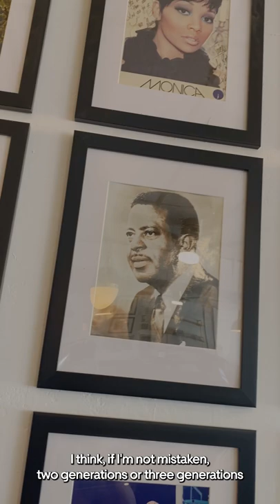One Minute With Busy Bee Cafe | Uber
Everyone’s buzzing about the Busy Bee Cafe 😋 Established in 1947, this Atlanta staple is home to the best fried 🍗 in the city — thanks to current owner and latest James Beard Award honoree, Tracey Gates. Check out our “One Minute with Busy Bee Cafe” to see why!

As a part of Uber’s $10M pledge to support Black-owned businesses, Uber Eats hosted the Taste 404 Summit with EatOkra in Atlanta, bringing together Black-owned restaurants to learn and share how to grow their businesses.